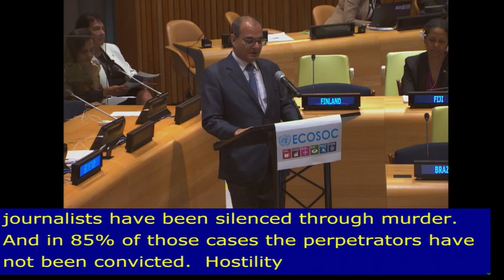Owais Aslam Ali – GFMD Statement at UN High Level Segment 2019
Owais Aslam Ali delivering an oral statement on behalf of the Global Forum for Media Development (GFMD) during the High-Level Segment, held the 19th of July 2019 at the UN HQ.